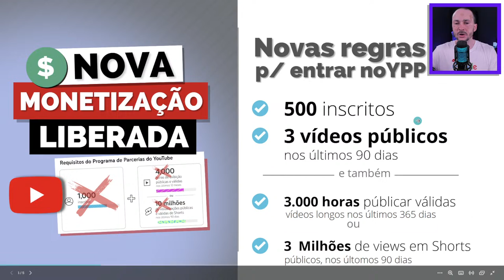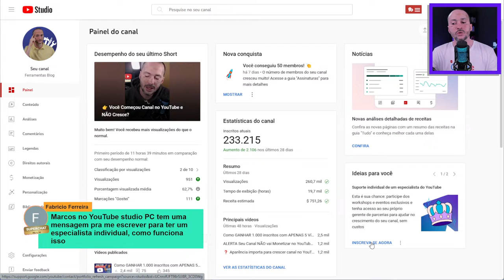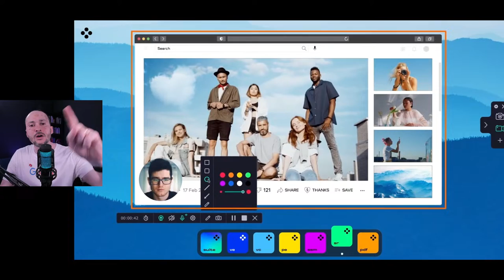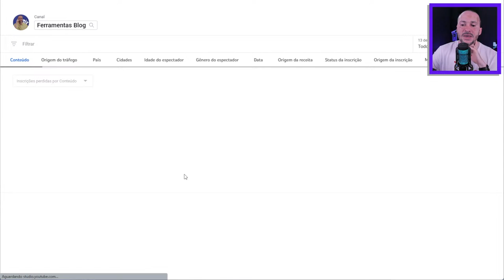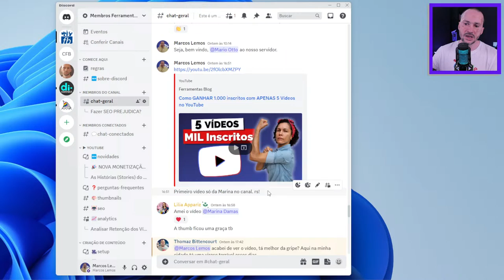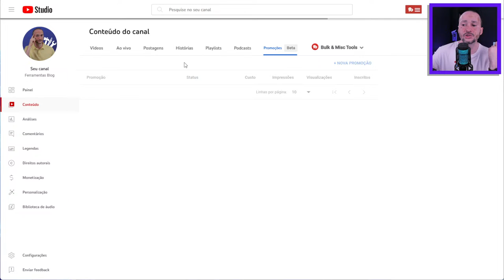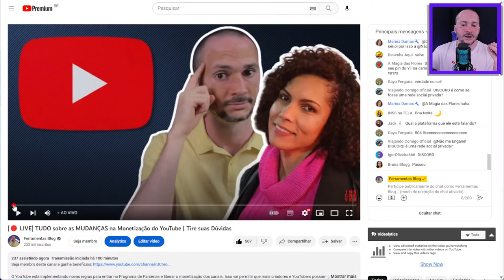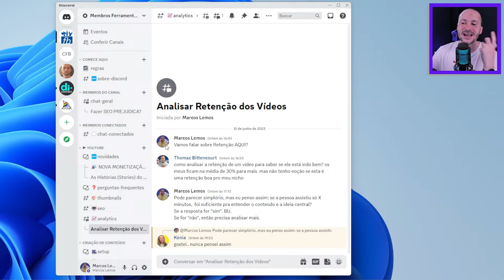[🔴 LIVE] TUDO sobre as MUDANÇAS na Monetização do YouTube | Tire suas Dúvidas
O YouTube está implementando novas regras para entrar no Programa de Parcerias e liberar o monetização dos canais. Isso vai permitir que mais criadores e YouTubers possam ganhar dinheiro com seus vídeos, monetizando a audiência. Este é um NOVO nível no Programa de Parcerias do YouTube chamado de "Financiamento de Fãs".

*Esta Live é uma parceria com MOVAVI Video Suite*
🎬 Use o Movavi Video Suite — Existem muitos recursos de edição de vídeo, que podem
transformar suas ideias em realidade sem perder muito tempo.
Obtenha o NOVO Movavi Video Suite e sua superpotência de inteligência artificial!

Vagas LIMITADAS.

*** Links IMPORTANTES ***

🎤 Microfone sem fio (Lapela) p/ Celular

🎨 Canva - Criar artes, capas e conteúdo para seu Canal no YouTube

📖 Livro: A Fórmula do Youtube: Como desvendar o algoritmo (Derral Eves)

🎬 Esta Live é criada com:
🎤 Microfone HyperX QuadCast 2